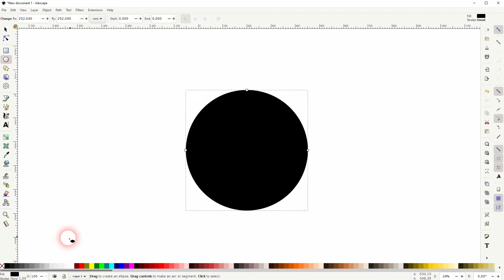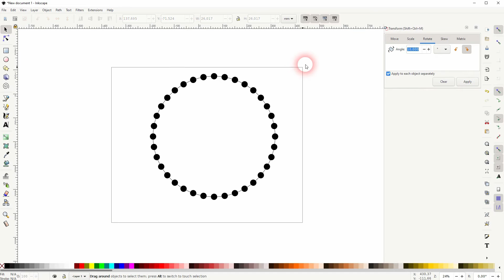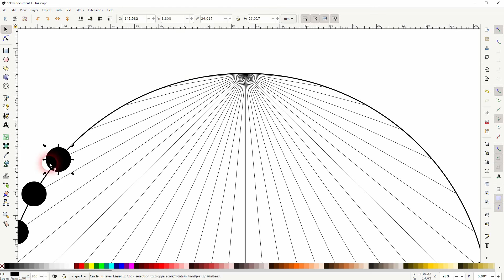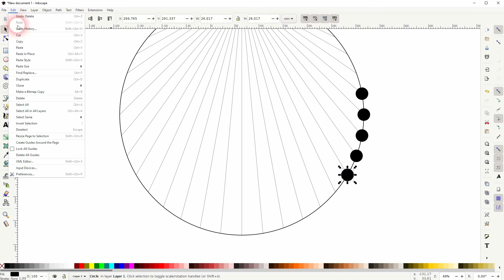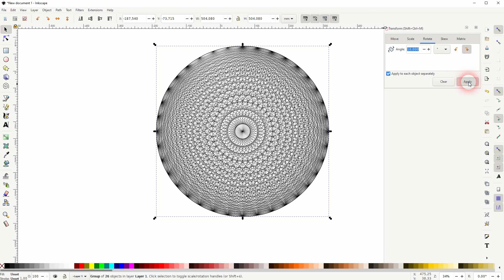Mystic Rose symbol in Inkscape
In this tutorial I'll show you how to create a mystic rose symbol in Inkscape.